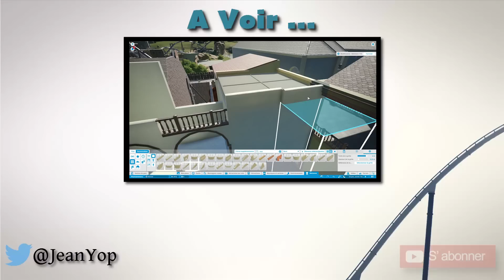Roblox - Episode 73 | Theme Park Tycoon 2 - Olympica / FR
Nouvel épisode de Theme Park Tycoon 2 sur Roblox, avec la construction d'une nouvelle théma pour le Disk'o Coaster !

➔ Intro : Like This Like That / Hideki Naganuma's
➔ Outro : Fiestaventura